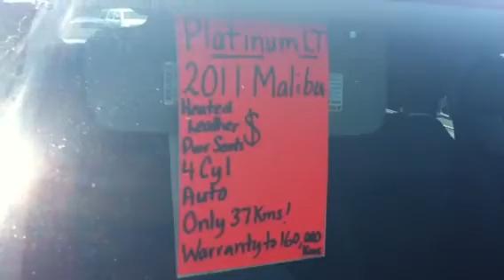SOLD - 2011 Chevy Malibu Platinum LT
2011 Chevy Malibu Platinum LT

Platinum LT edition with heated leather power seats and upgraded alloy wheels!
Fuel efficient 4cyl automatic, fully loaded, and
balance of GM warranty to 160,000kms.
Must see to appreciate!